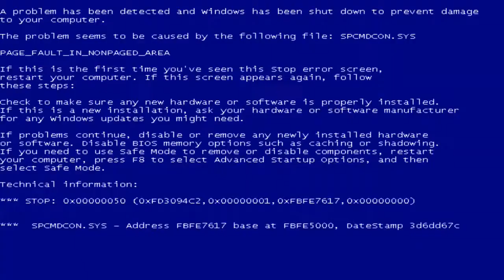ZÁVISLÁK NA PC HD OBRÁZKY A VIDEA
Prohlédněte si fotky a videa z natáčení.